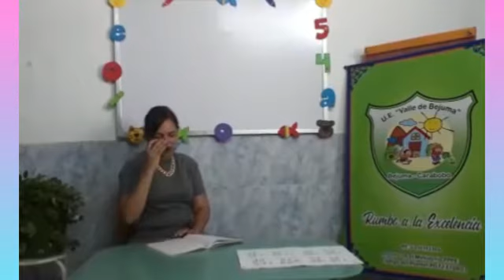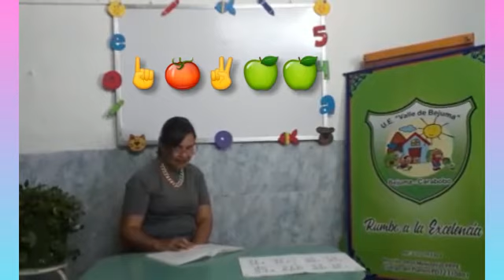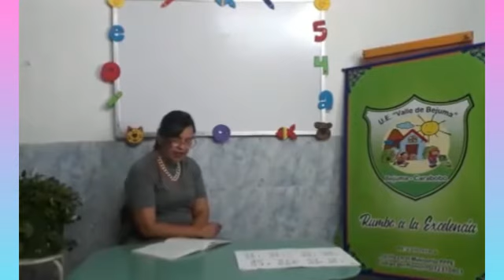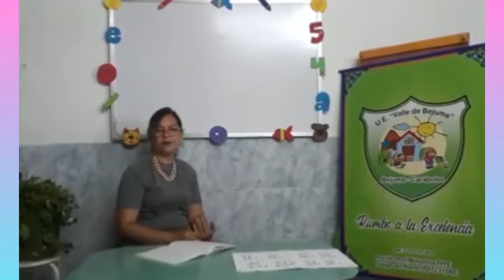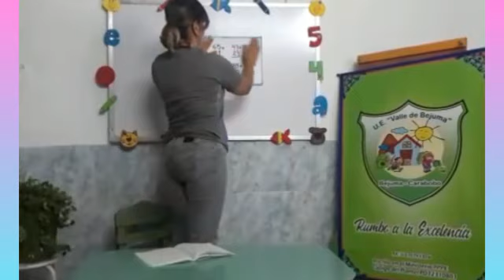La Narración y números naturales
SEGUNDO GRADO
Áreas: Matemáticas y lenguaje